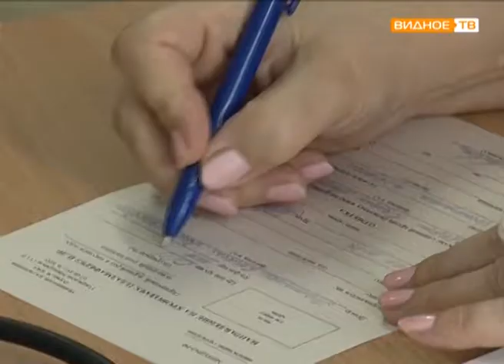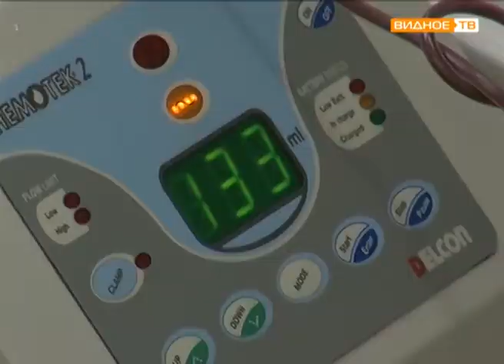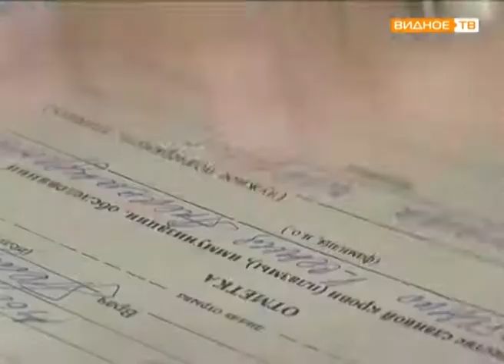Подари надежду: добровольное донорство крови